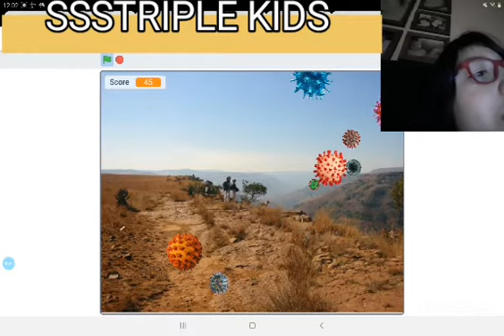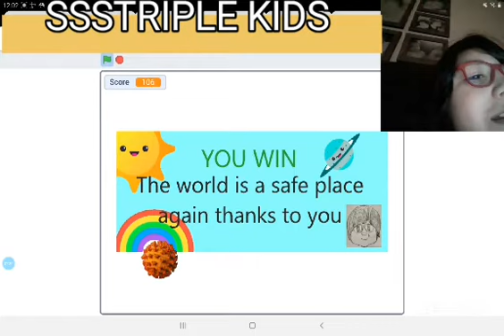Coronavirus attack. Sebs. Ssstriplekids